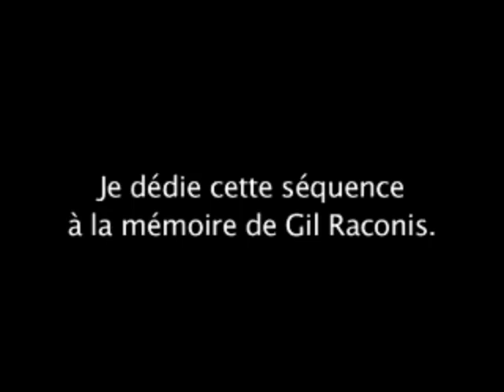September 28, 2023(5)